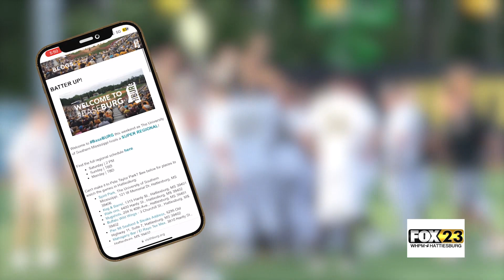USM To Host NCAA Super Regionals - Delaney Dukes